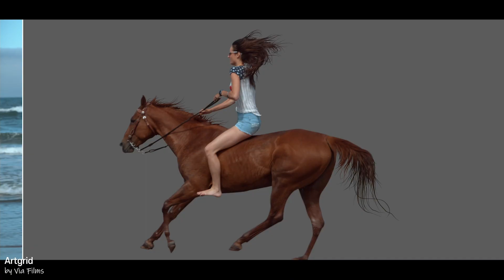CG5아카데미│2022 ShowReel │CG학원(3D애니메이션,렌더링,모델링,VFX합성,마야 포트폴리오)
작년, CG5아카데미에서 작업한 학생분들의
고생과 노력이 깃든 소중한 작업물입니다.
비전공자부터 직장인 등등, 시작하는 환경은 각 자 달랐지만
꿈꾸는 목표가 같았기에 포기하지 않고 꿈을 이룬 CG5학생분들께
다시 한번, 축하와 격려를 전달해 드립니다👍

파트별 전문교육 진행! 결과로 말합니다.비교불가 취업률 98%!
학생들이 직접 지인에게 소개하는 만족도 높은 CG전문 교육기관으로